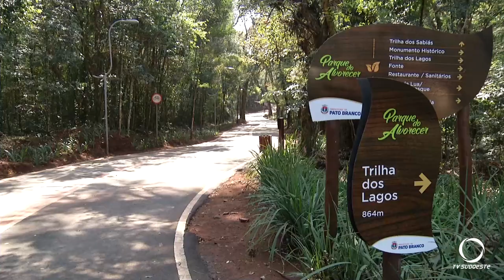A reabertura do Parque do Alvorecer está programada para o próximo sábado, dia 12 de setembro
Depois de meses fechado, o local recebeu melhorias e vai oferecer aos visitantes uma nova trilha.